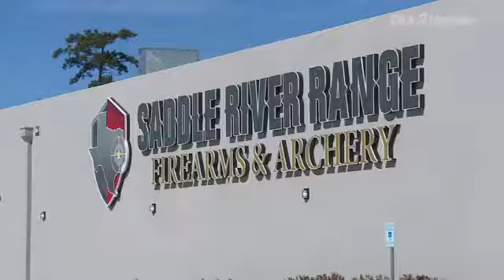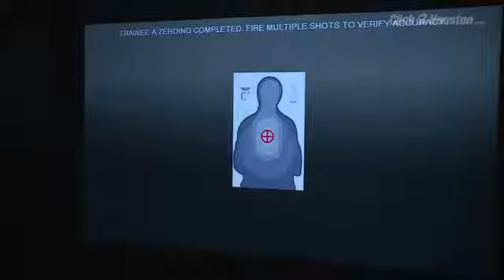'Guntry clubs' aim to bring country club feel to traditional gun ranges